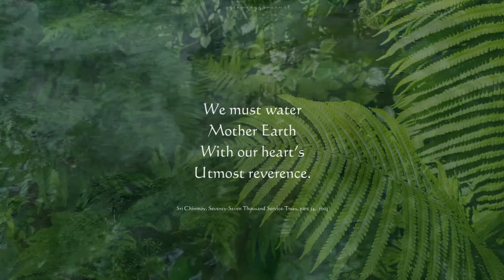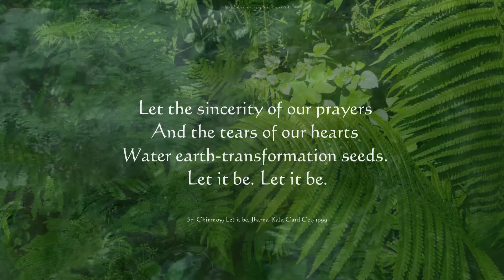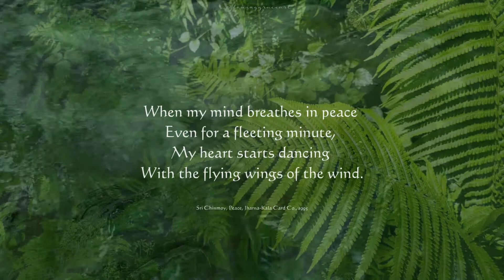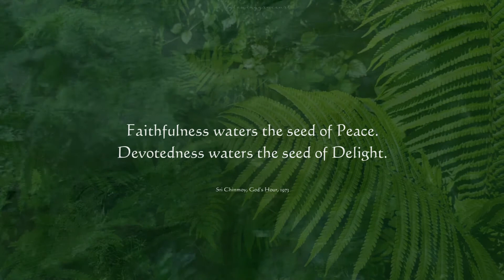Harp & Nature / meditation / 432Hz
Softly descending healing harp mingled with the pure sounds of Mother nature.
music & earth prayers by maestro Sri Chinmoy / harp arrangements by Ramita from "Gratitude Dreams" volume 1, 2020, played with Madhu - Triplett Harp Shanti (28 strings)